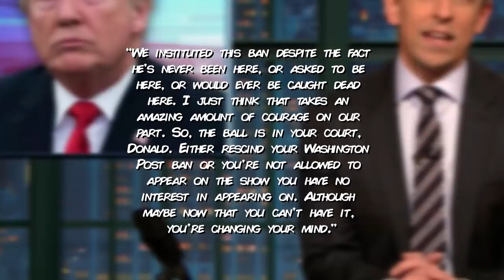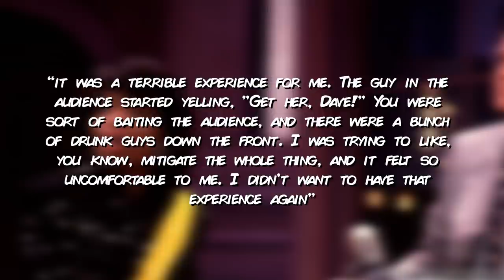Top 10 Celebrities Banned From Late Night Talk Shows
Late Night Talk Shows can be a lot of fun. If the host is able to mesh well with their guest and help bring out the best in them, the whole production becomes easily entertaining. These shows can also be a good way for celebrities to promote projects and themselves in general, but sometimes they get their name out there in a way that's less than positive. From feuds to rants, to even arson, we have a wacky list of celebrities who aren't going to be welcomed back to these shows anytime soon. These are the Top 10 Celebrities Banned From Late Night Talk Shows here on Top 10 Beyond the Screen!

Time Codes:
0:00- Intro
0:19- Hugh Grant
1:06- Kathy Griffin
2:11- Harmony Korine
3:16- Bobcat Goldthwait
4:15- Dax Shepard
5:02- Jay Leno
5:51- Gary Busey
6:43- Howard Stern
7:19- Donald Trump
8:10- Oprah Winfrey